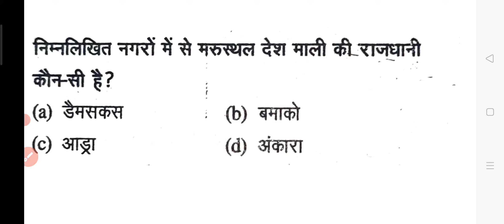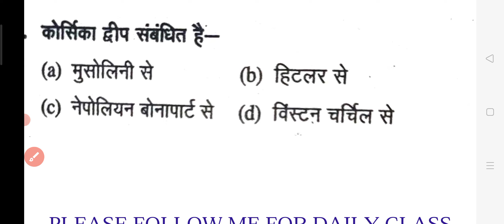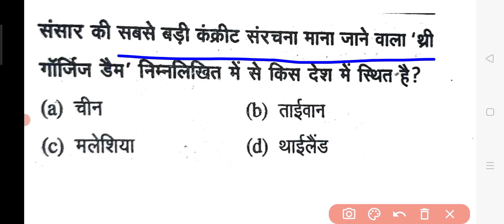विश्व भूगोल || world geography || gk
Unacademy unlock code - SP2021

जेयोग्राफी की लाइव क्लास एग्जाम मै आये हुए प्रश्न